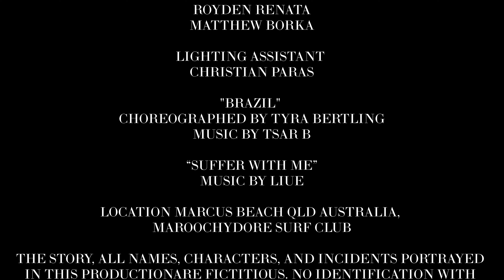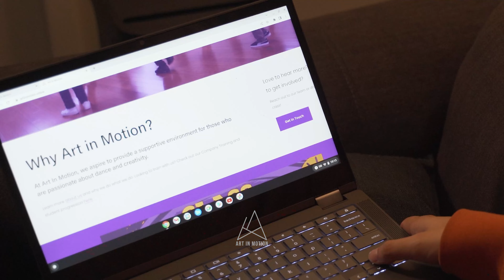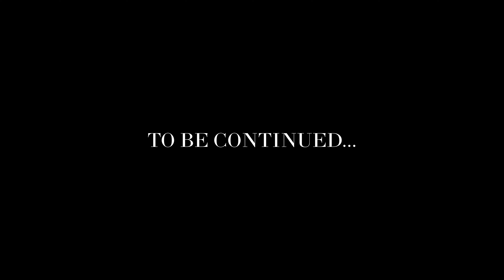Episode II: Brazil // Art in Motion Brisbane // 4K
SYNOPSIS:

Tyra navigates her way through the day to find a way to make her commitments work. When she returns home to unwind, she receives exciting news! Will it work out for Tyra? Watch to find out.

CREDITS:

Dance
Choreography & Creative Direction: @tyrabertling

Music
Brazil by @tsarbmusic

Film
Director, Writer & Producer: @astridbguzman
DOP, Lead Editor & Colorist: @cojones_visuals @jrflimmaker